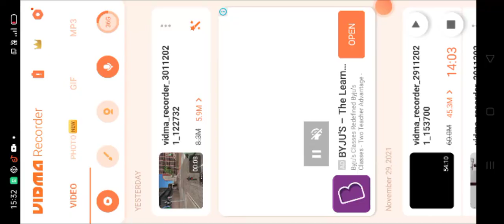December 12, 2021